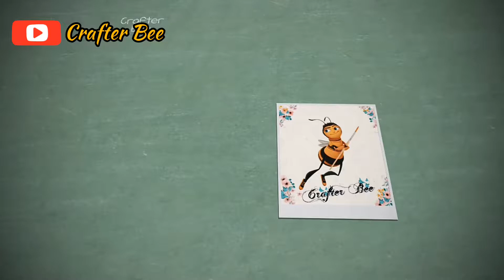Innovative glass painting idea | in tamil | Crafter Bee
Innovative glass painting idea without glass outliner.

In this video, I have shown you how innovatively you can make glass painting without glass outliner. Hope you guys love it.

Get inspired and Do inspire.